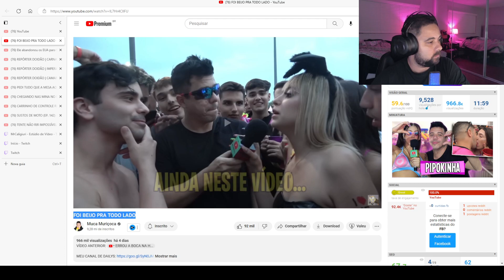FOI BEIJO PRA TODO LADO | Caligiuri Reage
FOI BEIJO PRA TODO LADO